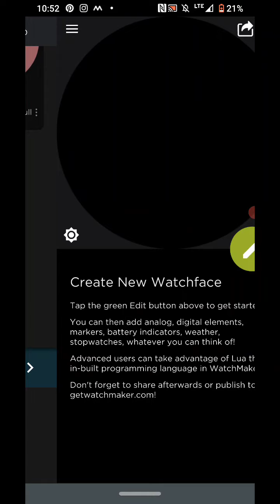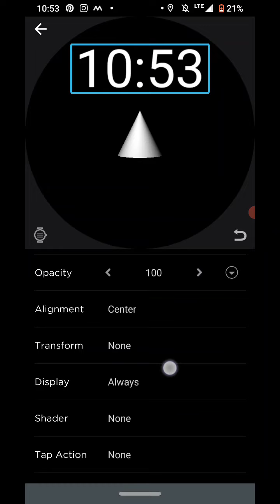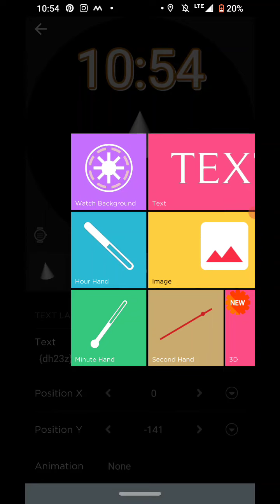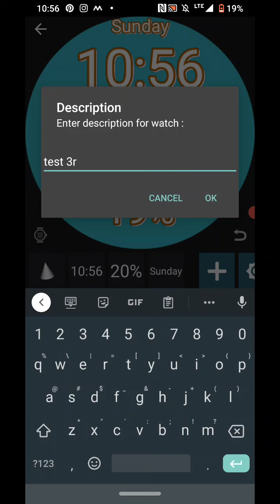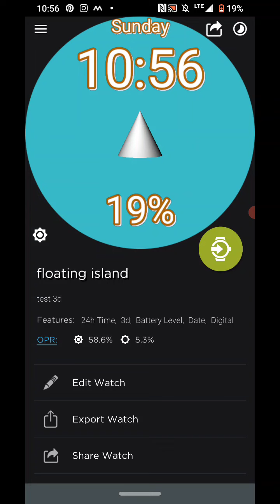3d watch face in watchmaker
how to build simple clock with 3d image